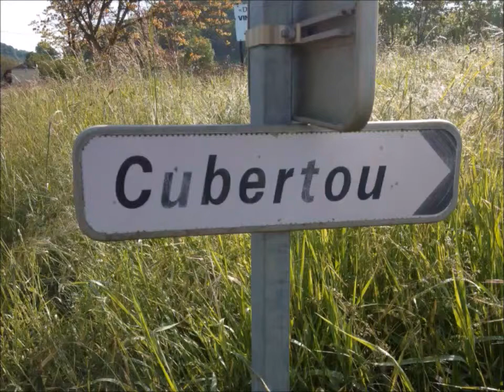cubertou art holiday 2015